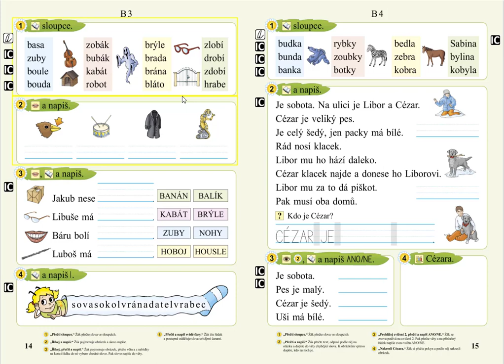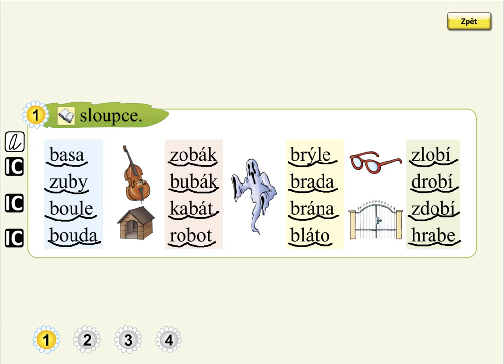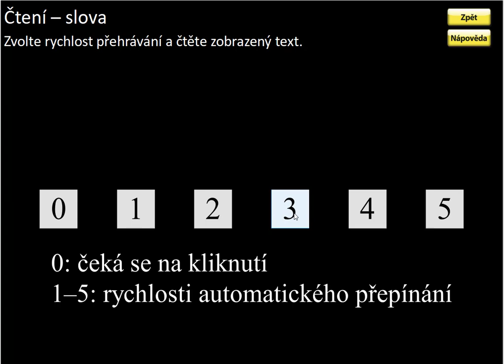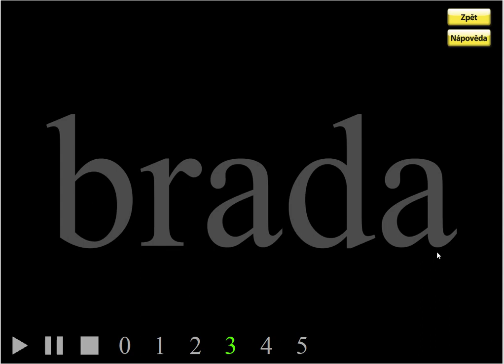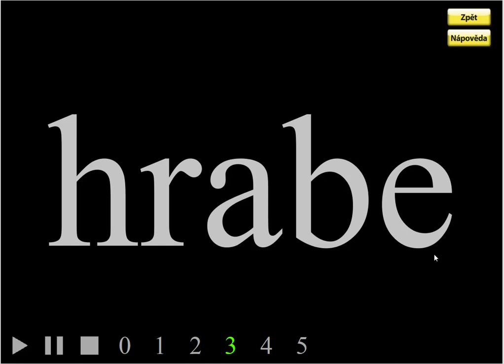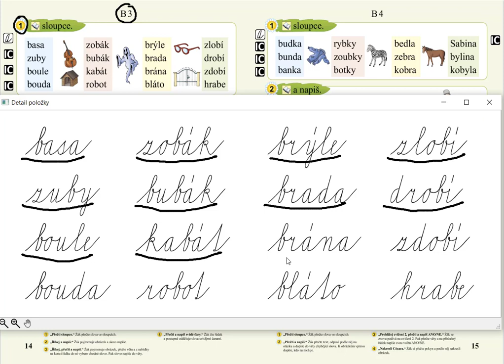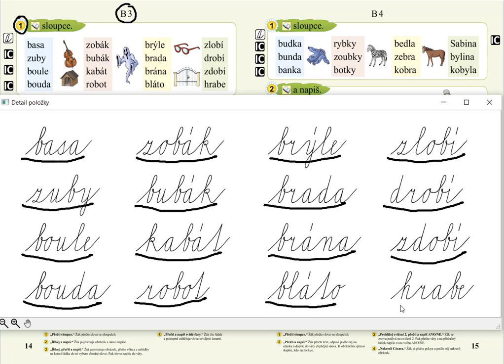Písmeno B (čtení slov), SLABIKÁŘ 2, str. 14, cv.1